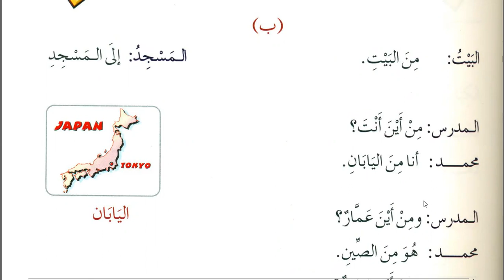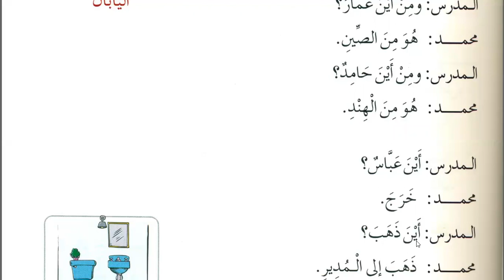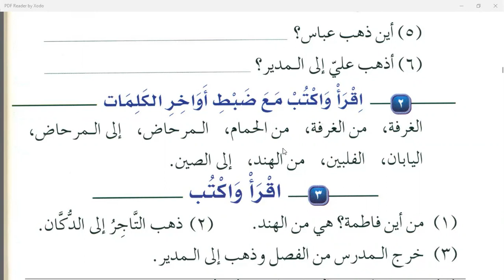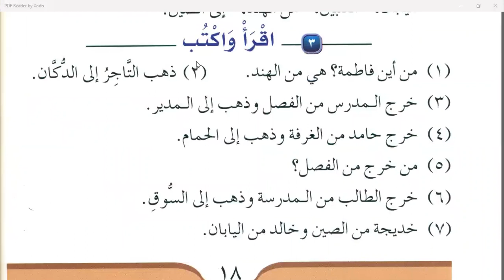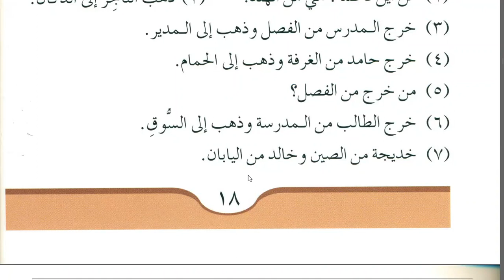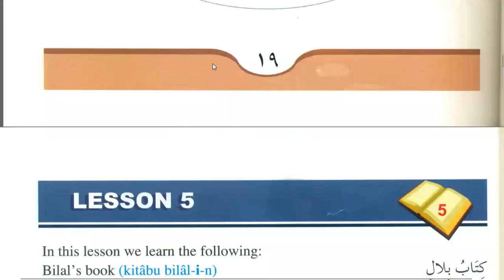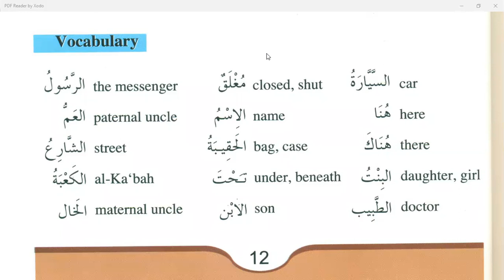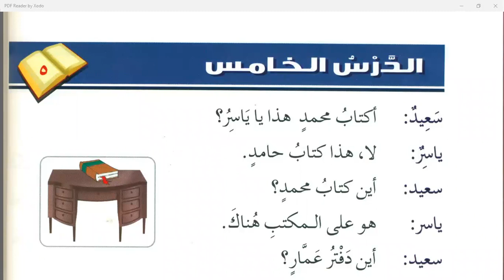Class 61 | Lesson 3 of Medina Book Durus Al LUGHAT Al Arabiyyah Book 1 in English